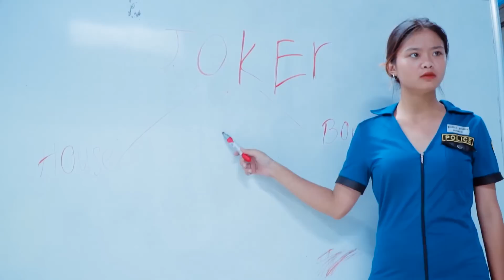SPIDER-MAN: ACROSS THE SPIDER-VERSE - International Spider-Man #2 | SUPERHERO's...